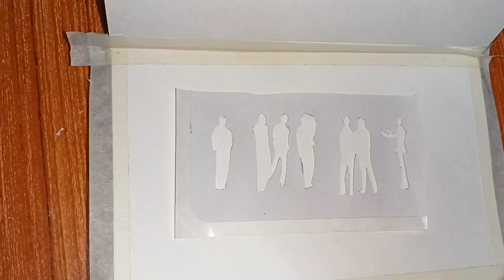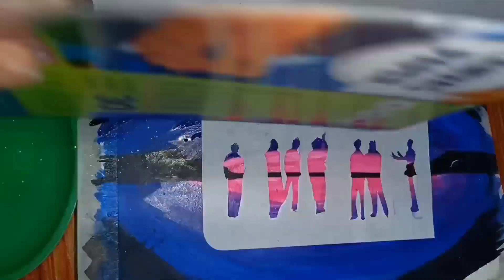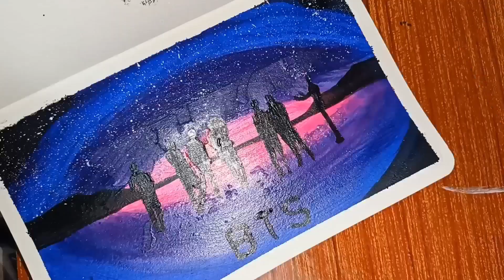BTS art by ayna